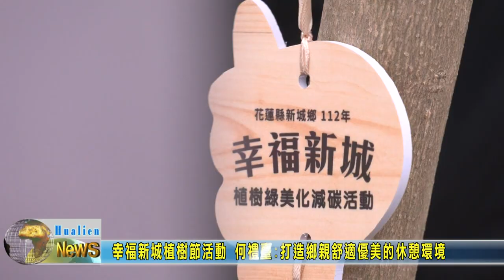20230303 幸福新城植樹節活動 何禮臺打造鄉親舒適優美的休憩環境